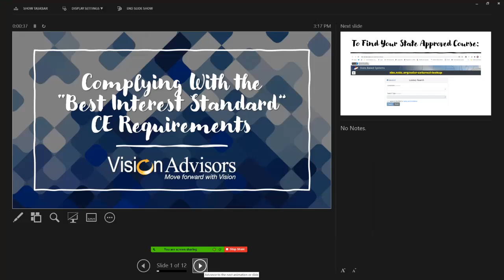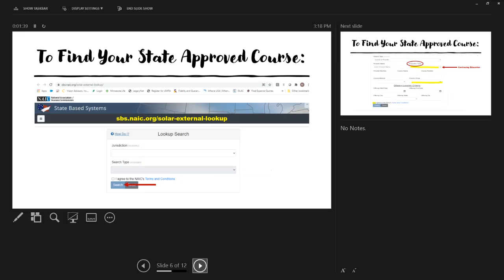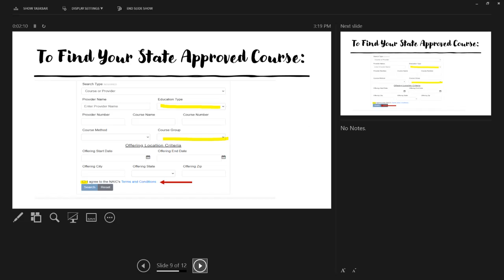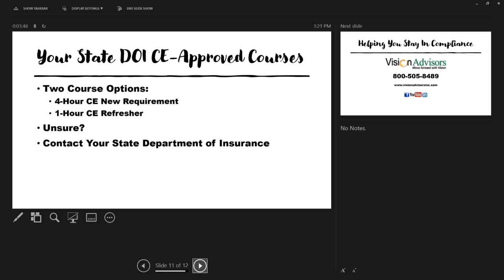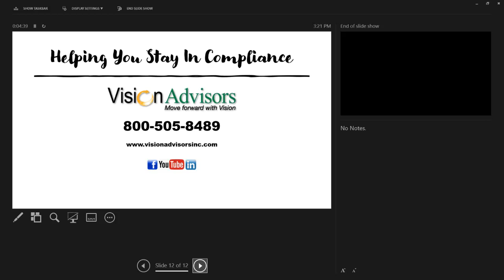Complying with Best Interest Standard CE Requirements